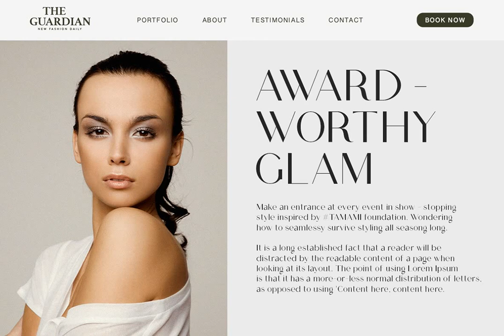Download Valuxe Font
Immerse yourself in the world of typography with our latest video, featuring the sublime Valuxe Font. Published by the astute hand of Gholib Tammami, Valuxe transcends the conventional boundaries of typography, embodying the quintessence of minimalistic elegance.

With roots firmly planted in tradition and an eye towards the future, Valuxe is a testament to an enduring aesthetic that speaks volumes without uttering a single word. Vistas of its sans serif design bloom on screen, offering a tantalizing feast for the lovers of fine typography.

Explore Valuxe’s potential as a cornerstone for branding projects, imbuing your work with a brisk, modern charm. Immerse yourself in the Didot-like details that seem to whisper tales from the Parisian fashion world, infusing each character with a sophisticated grace.

Join us on this journey and let Valuxe captivate you, as it has captivated us. Be part of the aesthetic revolution. Download Valuxe Font at YouWorkForThem.